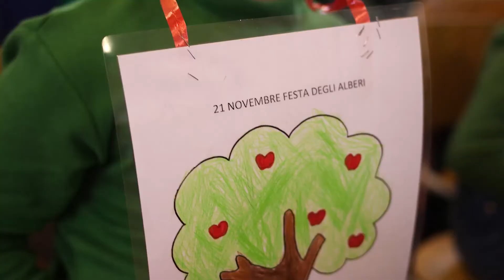Festa dell'albero - gli alunni delle scuole Caponnetto e “Mattarella – Bonagia” piantano alberi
Questo Novembre abbiamo avuto la fortuna di vivere due momenti davvero speciali con i bambini e le bambine dell’Ics A. Caponnetto – Palermo e dell’Istituto Comprensivo Statale “Mattarella – Bonagia” – Palermo. Nelle aiuole delle due scuole palermitane abbiamo piantato diversi alberi da frutto e ornamentali per la realizzazione di una scuola vivaio. L’azione 🌱 “Chi semina, raccoglie!” del nostro progetto PASSepartout, negli ultimi due anni ha permesso ad alunni e alunne di sperimentarsi in attività e momenti creativi ed esperienziali per la promozione della cittadinanza attiva e ambientale.
Il messaggio che volevamo lanciare, nella Giornata internazionale dei diritti dei minori,  è l’importanza di educare le nuove generazioni a uno stile di vita sostenibile e rispettoso delle risorse del nostro pianeta, rilanciando il tema dei diritti di bambini e adolescenti di crescere e vivere in un mondo sostenibile anche dal punto di vista dell’ambientale
Per conoscere tutte le azioni del progetto PASSepartout leggi il nostro blog 👇